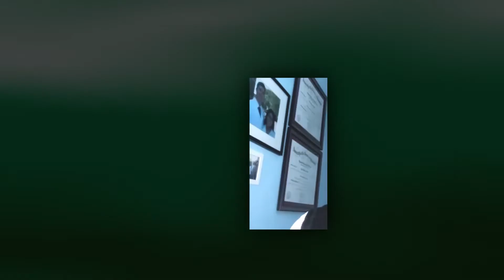How to Effectively Transition Your Practice to Family and/or Leadership Team with Jeffrey Brewster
Because it is ingrained in families to preserve legacies and because it gives all the members a common foundation, leaving a legacy helps to establish long-lasting relationships. But how do practice owners effectively transition their practice to a family member and/or leadership team? When is the best time to inform the family member about the upcoming transition?

This week's The Dave Kittle Show episode, Dave Kittle welcomes back Jeffrey Brewster. Jeffrey leads execution for all valuation engagements in collaboration with the other Managing Directors, and is involved in the Practice Group strategy planning. The addition of Mr. Brewster will also allow Objective to expand efforts into the Dallas, Texas area. Jeffrey’s professional background includes business valuation and more than twelve years of experience in a variety of positions within the investment management industry. He has held investment management roles at Merrill Lynch and Harris Trust & Savings Bank in Chicago. As a Financial Consultant with Merrill Lynch in Naperville, IL, Jeffrey performed equity analysis on stocks included in client portfolios and directed investment selection strategies.

In this episode, we will touch on such topics as:
-A good legal council will help you avoid creating a tax burden from both sides of the party.
-Talk to a legal council to ask for advice regarding your next move into transition and how it impacts the overall tax burden on you.
-Don't hesitate to share your intentions with your family members or to someone who you are intending to transfer to. Don’t always expect your hopes and dreams to align with them all the time.
-As soon as you start having the thoughts of transitioning, you should communicate it through questions to find out if there is reciprocation on the other side.

(469) 394‑1448

And, if you like what you hear from the host, Dave Kittle, then it's possible that he and his team, The Fieldmaker Group, may be interested in acquiring some or all of your physical therapy practice.